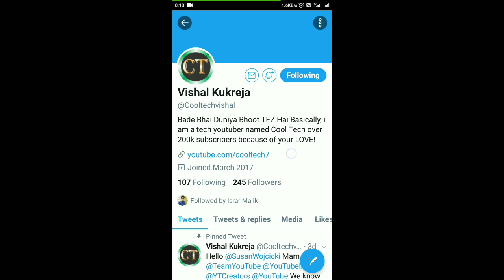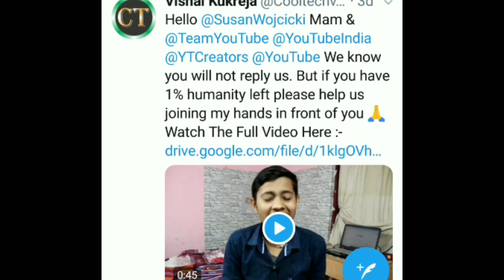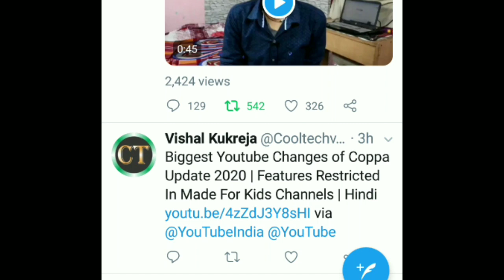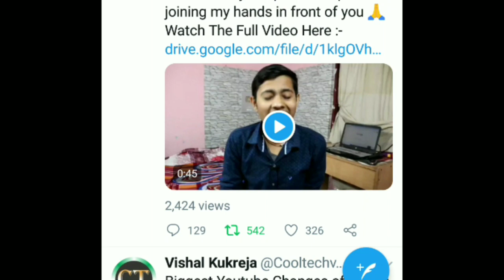Youtube Earning Cut Problem || Technical Guruji, Manoj Dey, Technical Yogi, My Smart Support Help Us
Biggest Problem In Youtube Please Help🙏

Tital:- Youtube Earning Cut Problem || Technical Guruji, Manoj Dey, Technical Yogi, My Smart Support Help Us